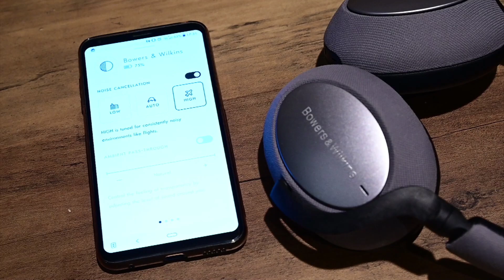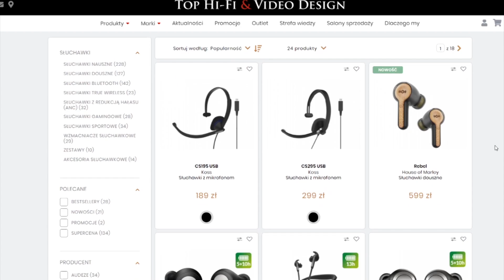Jakie słuchawki kupić na gwiazdkę? Zimowe inspiracje 2021 | Poradnik Top Hi-Fi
Słuchawki to najpopularniejszy i najłatwiejszy sposób, aby cieszyć się swoją ulubioną muzyką w domu lub poza nim. Dobrej klasy modele w połączeniu ze sprzętem hi-fi i mobilnymi źródłami audio pozwalają uzyskać fantastyczny dźwięk. Wymagający melomani mogą sięgnąć po przenośne wzmacniacze słuchawkowe. Dzięki wysokiej klasy komponentom gwarantują one czyste, naturalne brzmienie, a przy tym są tak małe, że z łatwością można je zabrać wychodząc na przykład na spacer. W dzisiejszym filmie proponujemy 4 różne inspiracje prezentowe z kategorii słuchawek. Różne, bo skierowane do użytkowników o różnych potrzebach i wymaganiach. Zapraszamy na nasz film.

0:00​ Wstęp
0:50 1 propozycja
2:20 2 propozycja
4:07 3 propozycja
5:46 4 propozycja
6:54 Podsumowanie
7:37 Rekomendacje Wideo

Jeśli nie będziecie pewni co do preferencji prezentowych osoby, którą chcecie obdarować mamy dla Was propozycję, która może okazać się świetną alternatywą. Mowa o naszej karcie podarunkowej, którą możecie zasilić dowolną wybraną przez Was kwotą. Honorowana w każdym salonie sieci Top Hi-Fi, pozwoli zrealizować marzenia każdego fana dobrego brzmienia. Taka karta podarunkowa może być doskonałym pomysłem na świąteczny prezent, ponieważ pozwala obdarowanemu dokonać samodzielnej decyzji zakupowej i wybrać sprzęt z niezwykle bogatej oferty dostępnej w naszych salonach. Mamy w sprzedaży m.in. głośniki bezprzewodowe, słuchawki, ale także gramofony, systemy stereofoniczne i kompletne zestawy kina domowego. Oferujemy sprzęt ponad 50 marek, w tym Yamaha, Bowers & Wilkins, Audio-Technica, Koss czy NAD. A może bliska Ci osoba chciałaby stać się posiadaczem telewizora klasy premium? Z kartą podarunkową Top Hi-Fi & Video Design może również wspomóc ją w zakupie telewizora Loewe.

Jakie słuchawki kupić na prezent